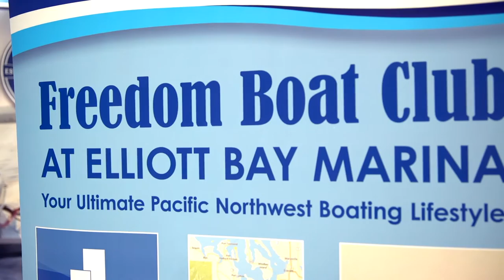Freedom Boat Club Seattle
New to the Seattle area in 2017, Freedom Boat Club was first founded in 1989 in Sarasota, FL. It is the oldest and largest boat club in the nation. The vision and purpose in establishing the boat club model was simple and straightforward … to provide an affordable option to boat ownership and to deliver a hassle-free recreational boating experience for its members.

FBC LogoAt the time, the concept was considered revolutionary and break-through. Boaters were either traditional boat owners, or friends of boat owners. There weren’t boat clubs, fractional boating, boating timeshare, or even many boat rental facilities. The exclusive fraternity of boat owners stored their vessels at marinas, home docks or at the yacht club. When Freedom Boat Club launched, this new offering presented an exciting new alternative that opened the waterways to newcomers as well as lapsed boaters.